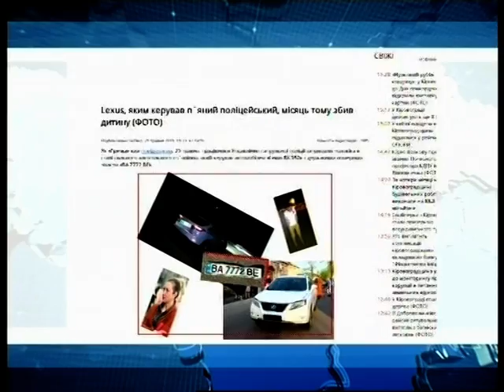П'яний працівник поліції